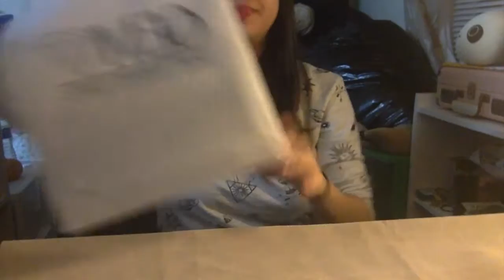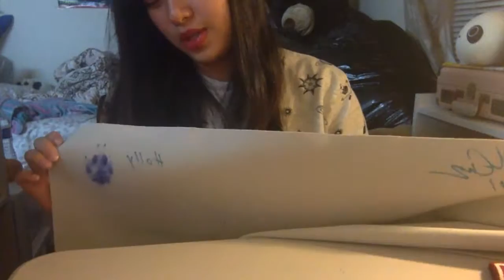Mail Day: Review of Gem Playmats!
I won this at last week free give away and I am so happy that I got this play mat since it came with something special in it. On a scale of 1 to 10, I will give it a 100 for the quality and the well done packaging from this company. Totally recommend this to any one who wants more play mats. :) Thank Gem Playmates for this awesome gift! I love it! XD